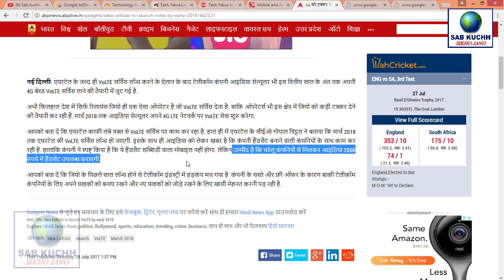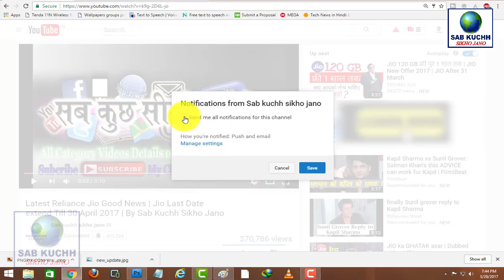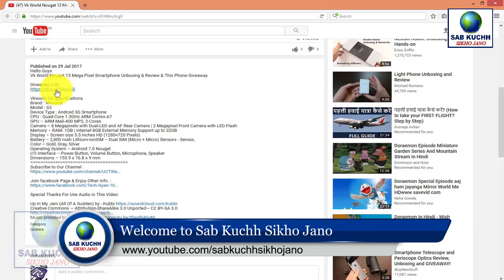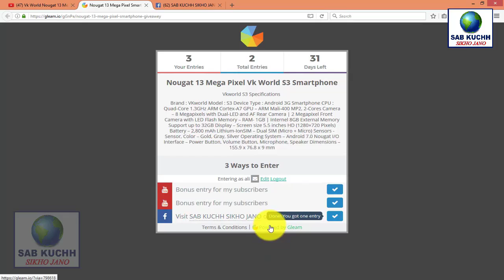Idea 4G Volte फोन सिर्फ 2500 रूपए में | Will be Launch Idea 4G Volte Phone Only Rs.2500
मेरे प्यारे दोस्तों आज जो वीडियो हम आपके लिए लाएं हैं वो आईडिया 4G Volte फ़ोन के बारे में लाएं हैं | के अब बहुत जल्द आपको आईडिया का 4G Volte फ़ोन मिलेगा सिर्फ 2500 रूपए में | तो इसी की जानकारी देखने को मिलेगी आपको इस पूरे वीडियो में तो हमें उम्मीद है ये विडियो आप को पसंद आएगा और आप इसे लाइक और शेयर जरूर करेंगे

Nougat 13 Mega Pixel Vk World S3 Smartphone Unboxing Review

Full Title This Video:
Idea 4G Volte फोन सिर्फ 2500 रूपए में | Will be Launch Idea 4G Volte Phone Only Rs.2500 | By Sab Kuchh Sikho Jano

दुनिया के पांच सबसे बड़े सांप || Top 5 Biggest Snakes in The World

My dear friends have brought the video that we have brought for you about the Idea 4G Volte phone. Very soon you will get Idea's 4G Volte phone at just 2500 rupees. So this information will be seen in the entire video, we hope you like this video and you will definitely like it and share it

It is our only hope that you and your family are happy